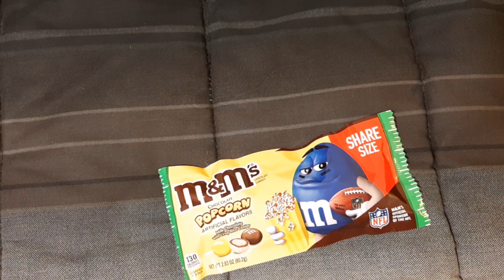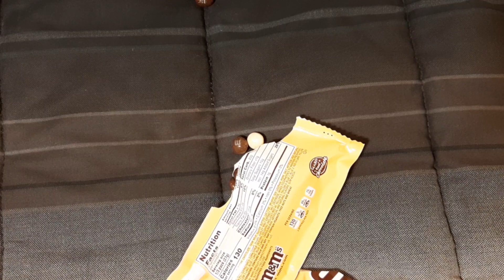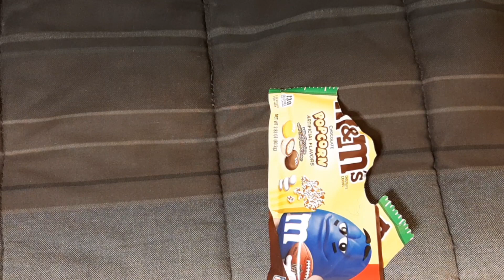Desolator Food Reviews - What the Heck Is This?!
Why? Why would they do this? Who made this? Is this what we're using our technology for? Is this why aliens don't visit us? I present to you, my review of the Popcorn Flavored M&Ms.